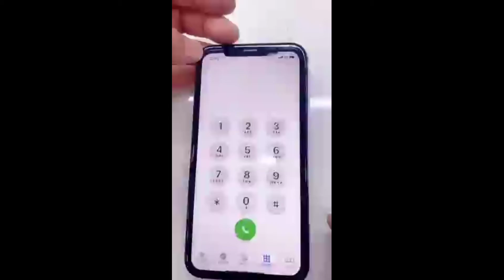😍How To Repair Mobile Processors😍//Processors Tips and Repair//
Its a wcc3 Cricketgame and player is my choose.